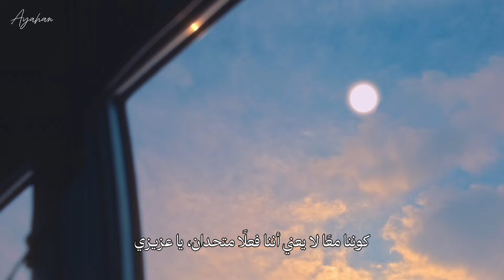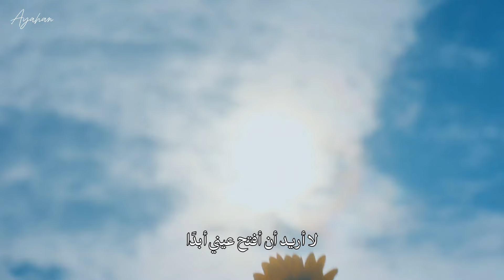[MV] KISS OF LIFE - "R.E.M" Arabic sub | أغنية كيس أوف لايف مسبقة الإصدار مترجمة للعربية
[MV] KISS OF LIFE - "R.E.M" Arabic sub | أغنية كيس أوف لايف مسبقة الإصدار مترجمة للعربي

KISS OF LIFE R.E.M Arabic sub
KISS OF LIFE R.E.M مترجمة
أغنية كيس أوف لايف مسبقة الإصدار مترجمة للعربية